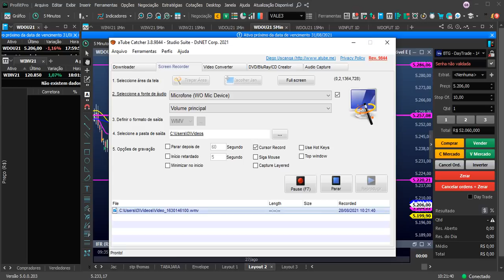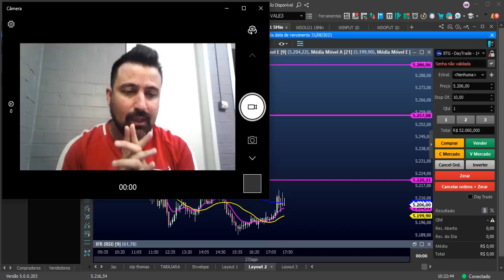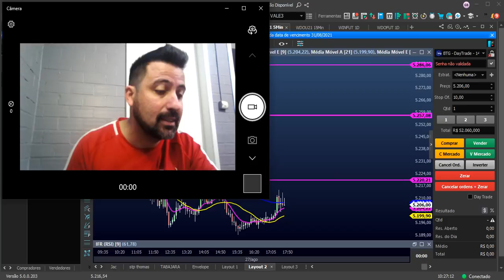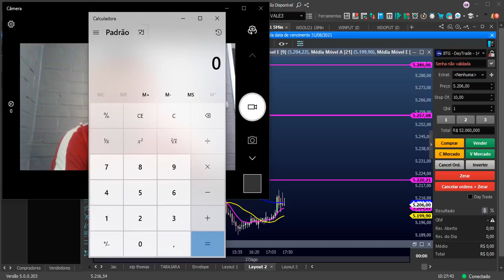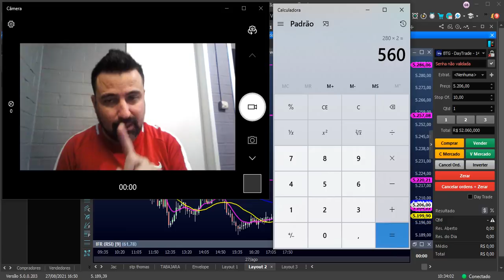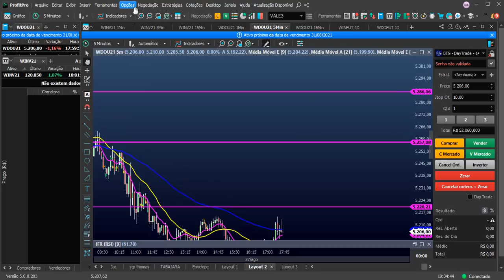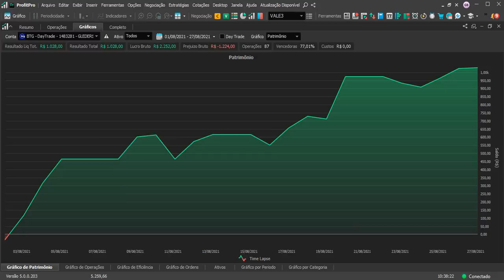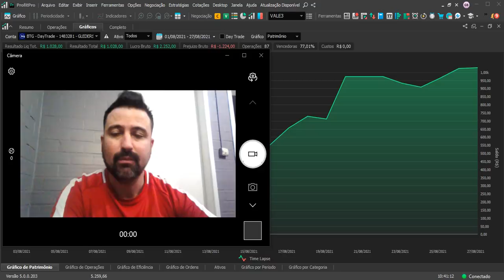MELHOR SETUP PARA VC INICIAR NA BOLSA. Vc INICIANTE deve comecar por aqui...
Neste video eu conto para vcs qual melhor setup para vc iniciar na bolsa de valores e começar a ganhar tempo de tela.